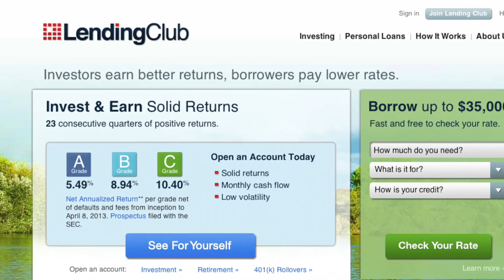Google Buys Stake in Lending Club, and More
What's News:  Google is buying a minority stake in Lending Club.  Alcoa is battling an aluminum surplus and is considering an 11% capacity cut.  Emeritus Pope Benedict returns to the Vatican for the first time since his resignation.  Joanne Po reports.  Photo:  xxx